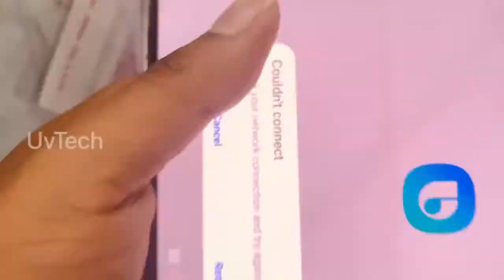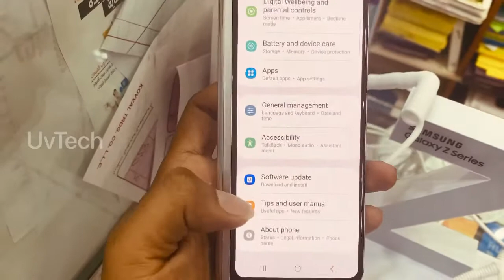Samsung Fold 3 hands on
samsung fold 3  review and hands on